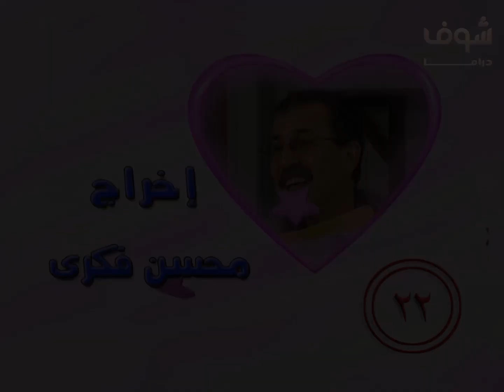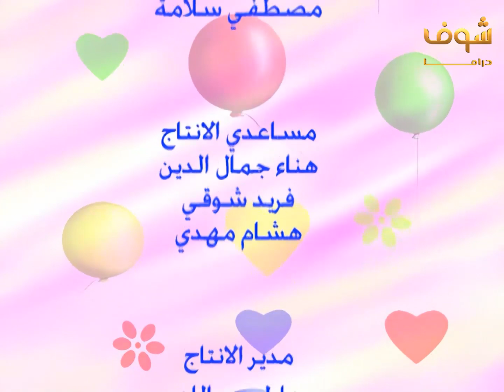مسلسل ديدي ودوللي الحلقة 22 - معالي زايد -هالة صدقي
مسلسل ديدي ودوللي الحلقة 22
ديدي ودوللي الحلقة 22
ديدي ودوللي 22
مسلسل ديدي ودوللي  22

معالي زايد
هالة صدقي
عبدالعزيز مخيون
أحمد راتب
حسن مصطفى
رجاء الجداوي